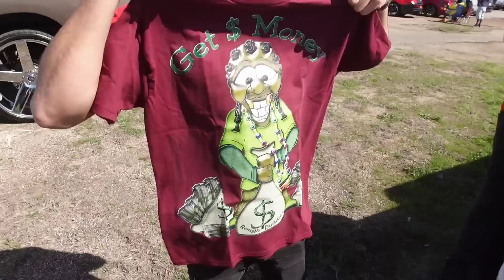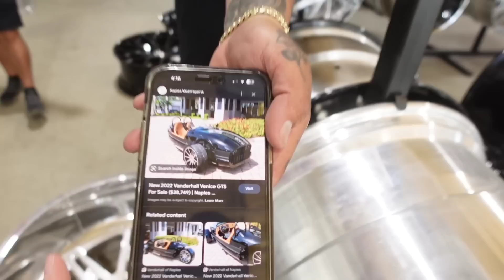DALLAS TEXAS HOOD CARSHOW IN THE GROVE